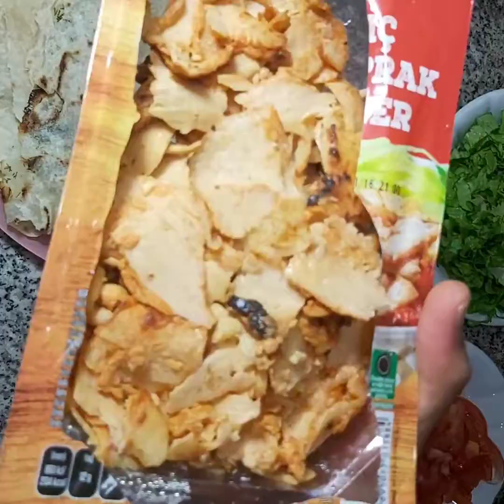EN KOLAY DÖNER NASIL YAPILIR✅ DOYURUCU DÖNER TARİFİ 💯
evde döner yapmak artık çok kolay lavaş ekmegi ve iç malzemesini kendimiz hazirladik pratik sekilde yemegimiz hazir

Malzemeler
salata ici
1 adet soğan
bir tutam maydonoz
1 çay kasigi sumak
1 çay kasigi tuz
1 yemek kasigi zeytinyagi

2 adet domates
4 dal marul

2 paket 400 gr hazir döner